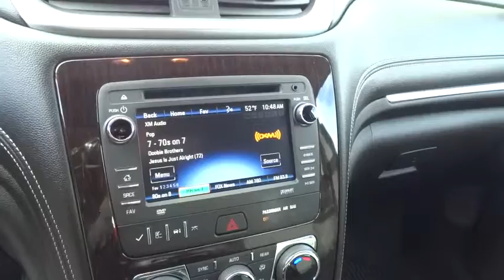2016 Chevrolet Traverse Carson City, Reno, Yerington, Northern Nevada, Elko, NV 16-0327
2016 Chevrolet Traverse